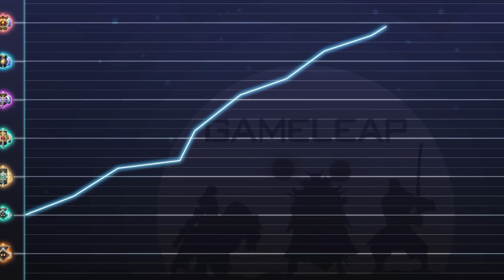BEST and WORST HERO BUILDS of EVERY ROLE - INSTANTLY IMPROVE - Dota 2 Guide